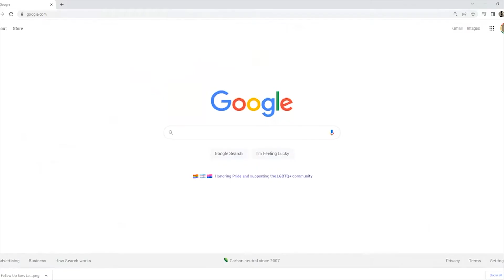1103: Adapting to the Ever-Changing Real Estate Industry – Katherine Polsinelli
The real estate industry is constantly changing. And now, as the market shifts again, it’s important for you to take a hard look at how you’re managing your real estate business. On today’s podcast with Katherine Polsinelli, we talk business management, mindset, and adapting to the changing market. Kat also shares tips on making successful hires and strategically partnering with lenders to ensure that your clients make it to the closing table.